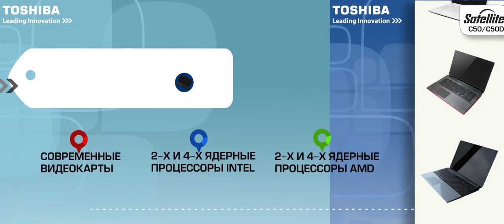Toshiba - линейка ноутбуков и ультрабуков 2013 года